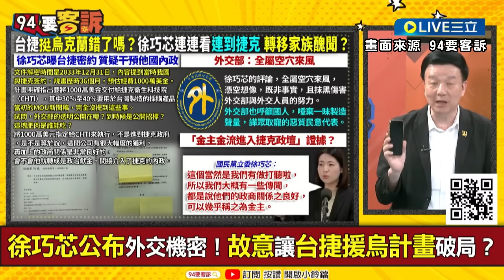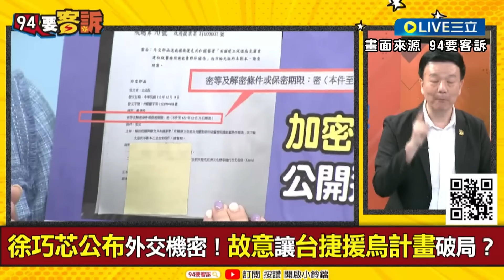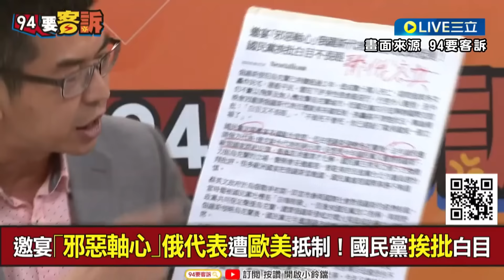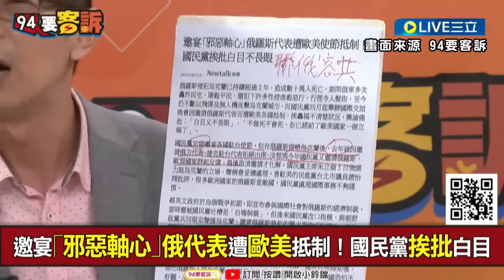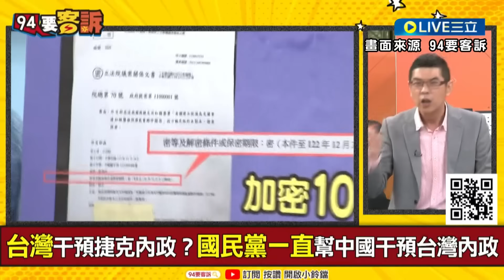【一刀未剪】徐巧芯被告再+1！公布密件涉違反國家機密保護法 外交部硬起來喊告 于北辰批芯"這個遮那個遮"仍犯法 揭密件"流水號細節"狂酸：笨到拿出來公布｜【焦點人物大現場】20240506｜三立新聞台